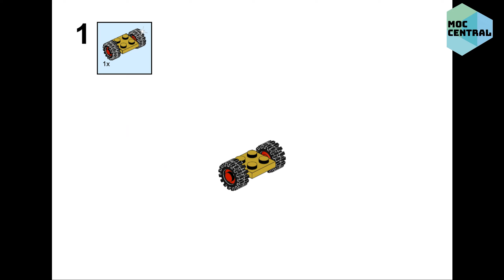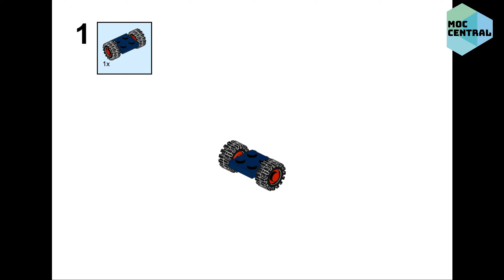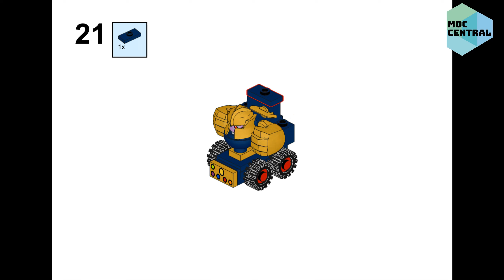Build Your Own LEGO Iron Man vs Thanos Skibidi Toilet Kart!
Skibidi Toilet fever - Let's build Iron Man vs Thanos!

Timeline:
00:00 Introduction
00:04 Iron Man
01:12 Thanos

I spent a tremendous amount of time trying to make my videos as entertaining, enriching and useful as possible for YOU. If you would like to support me in this mission on this passion please consider SUBSCIBING to the channel - it will go a long way to make this sustainable. Thank you!

Links for Interviews

M.A.S.K. Crusaders Ride Again As LEGO Creations | Certified Geek Ep. 8 (in 4K)

Agents Unmasked @ MASKFORCE (Episode 4): Ivan Ho (LEGO M.A.S.K Creator)